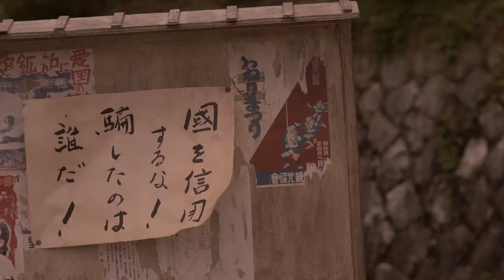望郷の鐘予告編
最新の上映日程は、フェイスブックページ　映画『望郷の鐘』上映日程、最新情報でご確認ください。↓